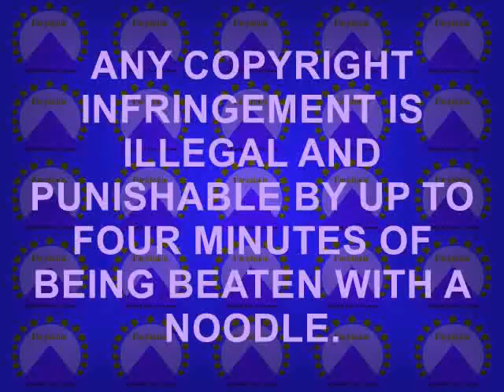ParaNails VHS Logo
Inspired by TPZPaqo.